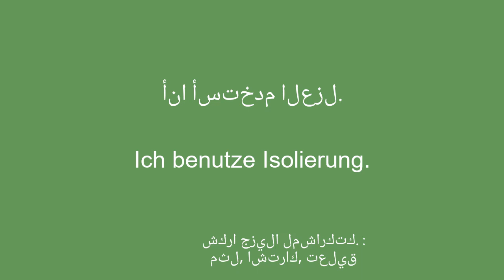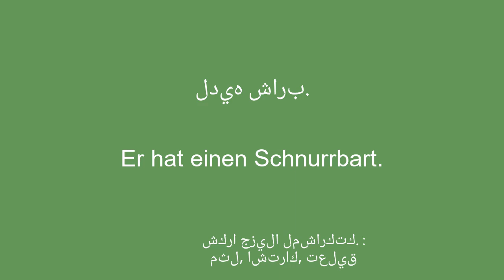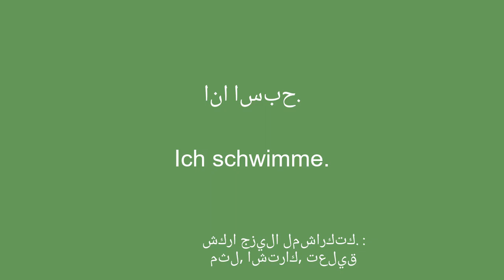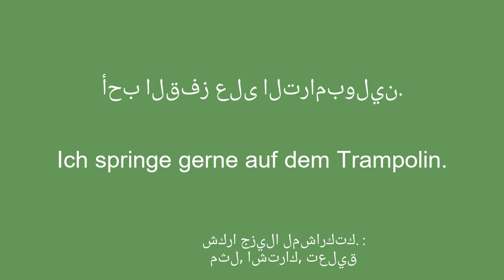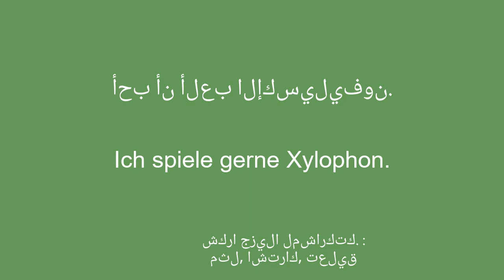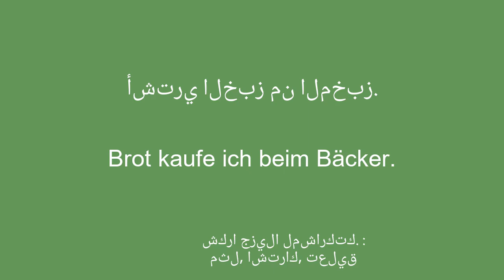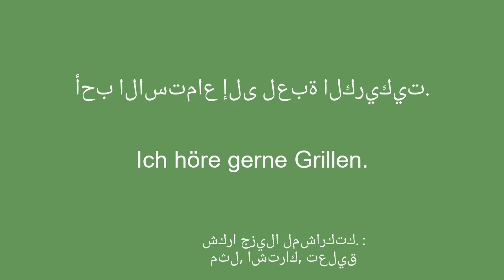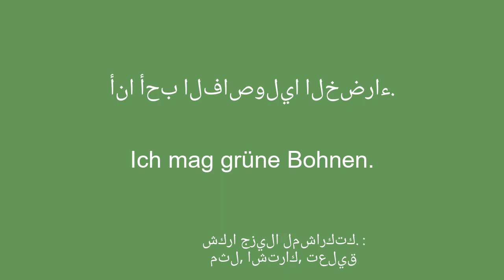100 كلمة رئيسية باللغة الألمانية للتحدث بطلاقة: الطريق السهل